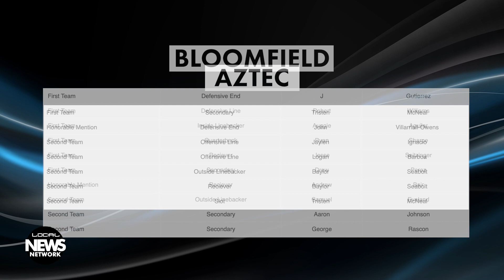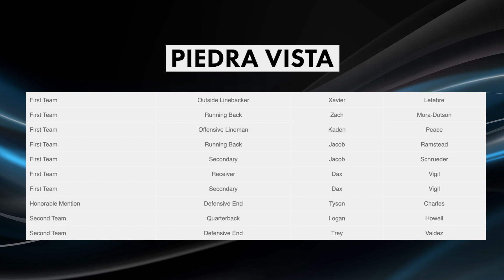All-State Football Teams Named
More than a dozen high school football players from Aztec, Farmington, Bloomfield, Shiprock, and Kirtland were named to first and second all-state rosters. The city of Farmington has announced it will no longer acquire the San Juan generating station, and the Four Corners Home for Children once again celebrated the holiday season with its annual drive-through live Navajo Nativity scene. By Hannah Robertson